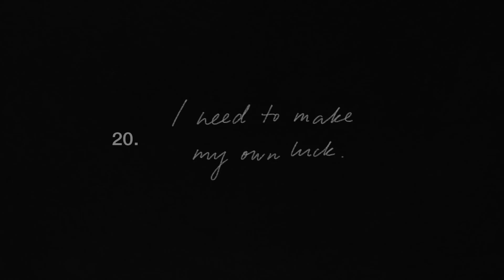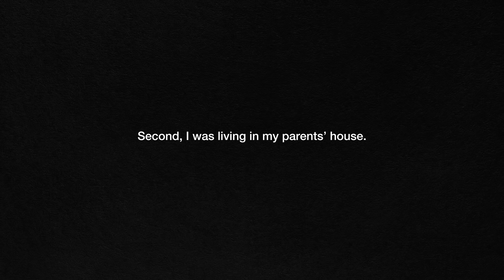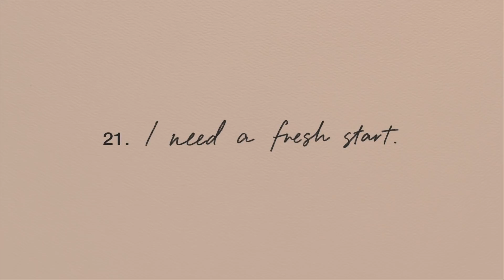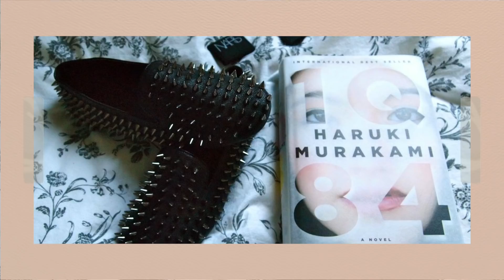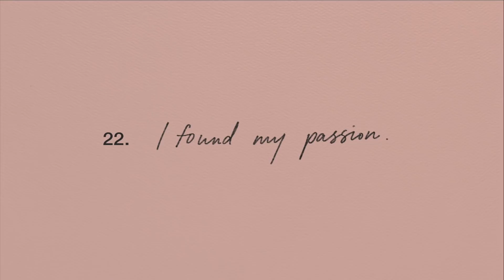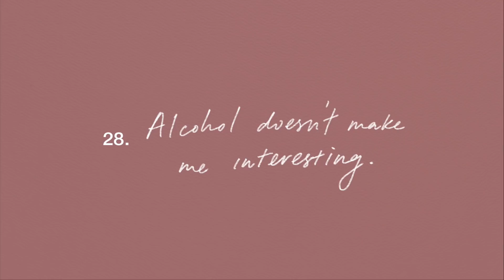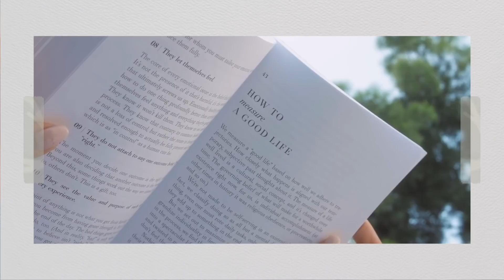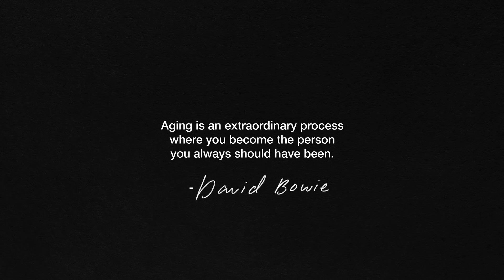What I Learned In My 20s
I turned 30 a few weeks ago. I thought I'd share each lesson I learned in my 20s and celebrate my decade here on Youtube.

❐ MUSIC ❏
➥ Miami Horror - Real Slow (Alex Young Remix)
➥ Lindsay Lowend - Ashtray
➥ KOSMO KAT - An Elegant Punk
➥ Saint Pepsi - Unhappy
➥ Singtank - Give It To Me
➥ sheWont - Watching TV
➥ Harris Cole - Eternal Sunshine (A Sol Mechanic)
➥ Tentendo - Dance With Me (ft. Jordan Dennis)
➥ Animal Collective - My Girls (U.HU.RU Remix)
➥ Singto Conley -  Drifting Home
➥ Singto Conley - Calling Your Name (ft. Telepathics)
➥ Moon - Paris